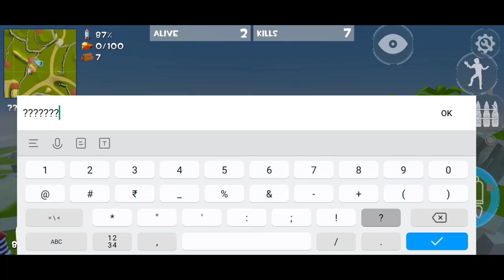Rocket Royale - Pyramid + Hot Air Balloon Event | Android Gameplay #178